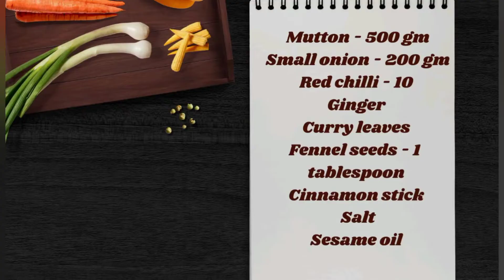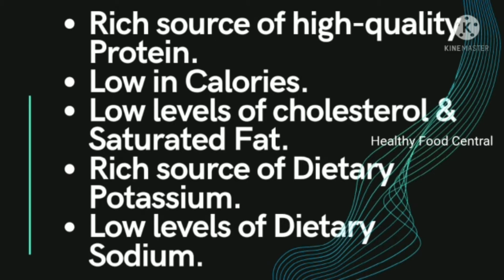mutton uppu kari recipe/salted mutton fry/mutton fry recipe